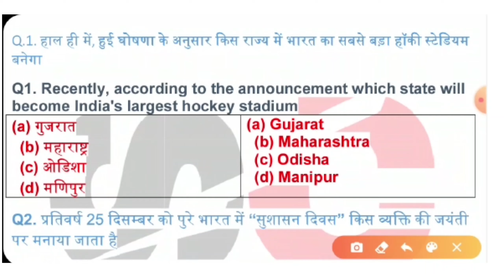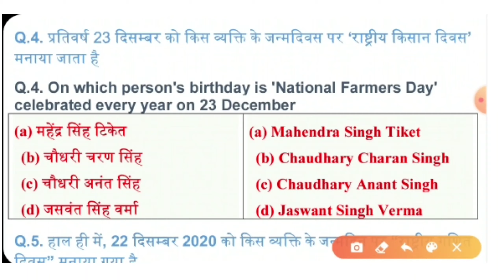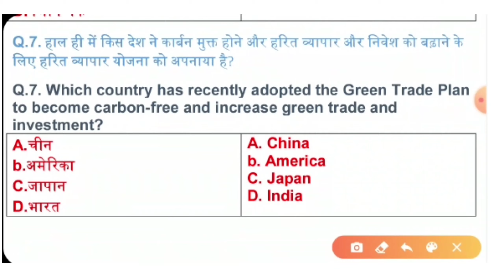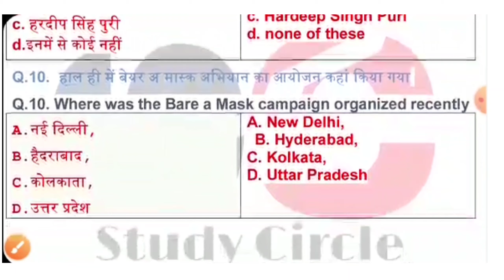#149 l27 December 2020 Current Affairs Daily Current Affairs| Current Affairs In Hindi |study circle